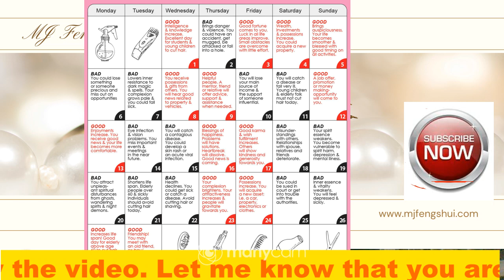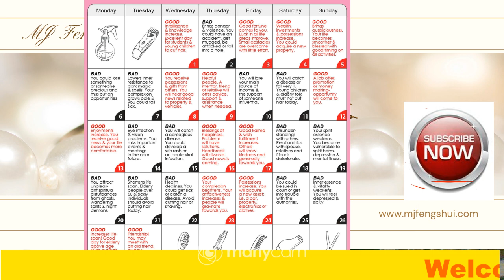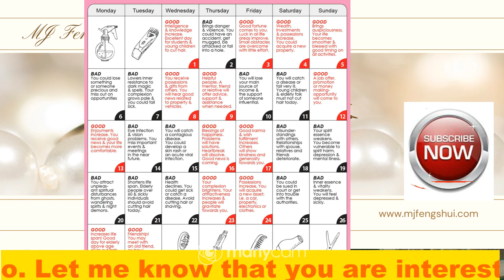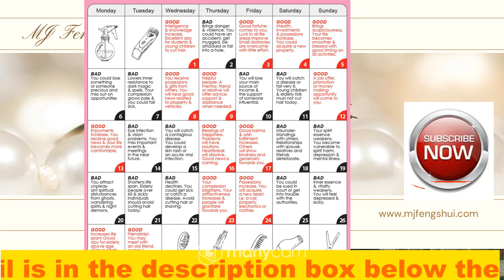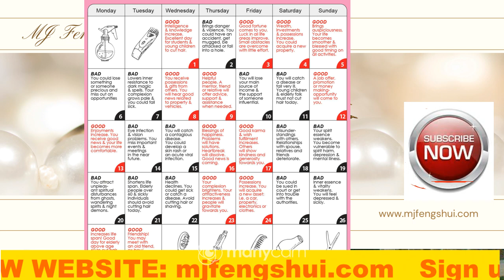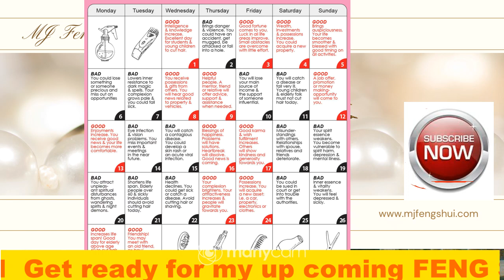GOOD AND BAD DAYS TO CUT HAIR IN FEBRUARY 2023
Go to the website to get Free gifts and sign up to be on my masterclasses.
Facebook group  MJ FENG SHUI